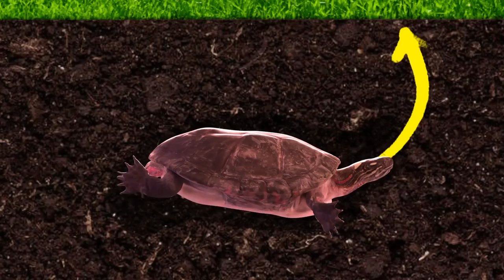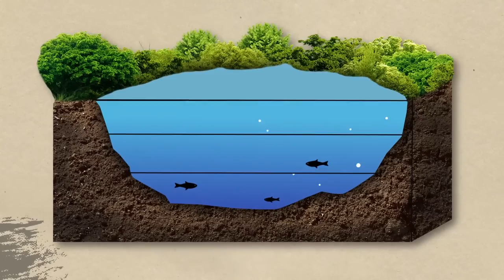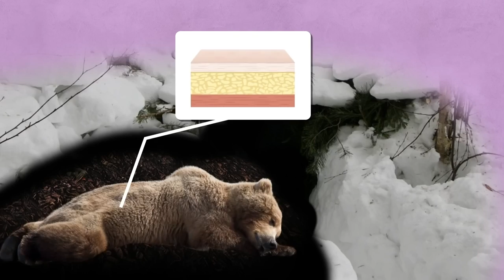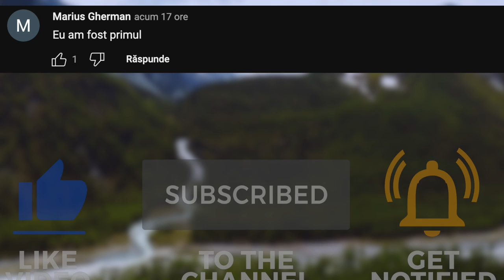Animale care au UITAT să Iasă din HIBERNARE